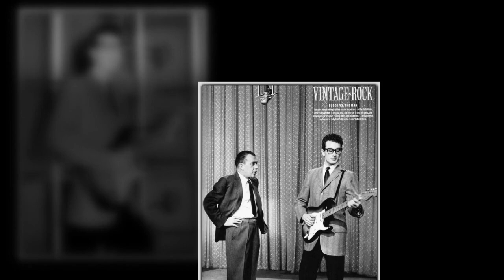Buddy Holly - Peggy Sue (1957)